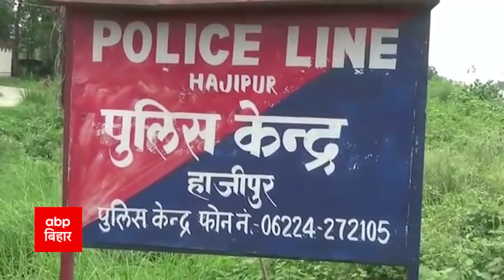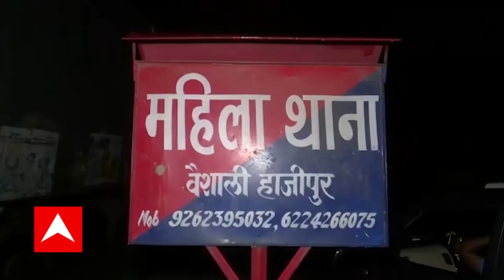Bihar: कॉन्स्टेबल पर लड़की ने यौन शोषण का आरोप लगाकर किया थाने में जमकर हंगामा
बिहार के वैशाली जिले के हाजीपुर महिला थाने में बुधवार को घंटों हाई वोल्टेज ड्रामा चला. कॉन्स्टेबल पर यौन शोषण का आरोप लगाकर शादी की जिद पर अड़ी लड़की ने थाने ऐसा हंगामा किया कि थाने के आसपास लोगों की भीड़ इकट्ठा हो गई. महिला थानाध्यक्ष पुष्पा सिंह लड़की को समझाने की कोशिश करती रही. लेकिन प्यार में धोखे से नाराज लड़की शांत होने को तैयार नहीं थी